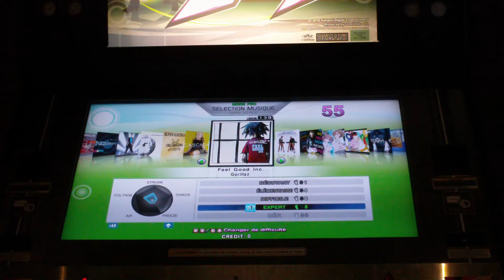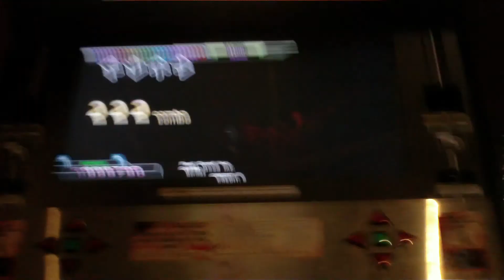Rick - Feel Good Inc. - Expert - AAA PFC - DDR X2 AC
Good timing for this time : 21 Perfects.